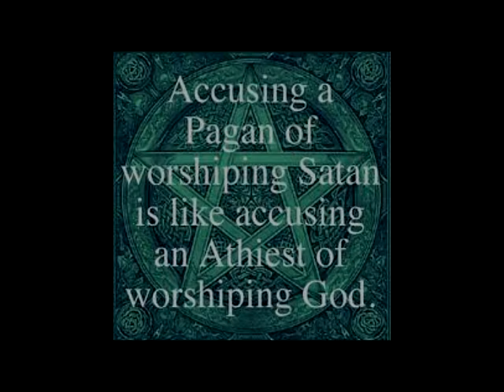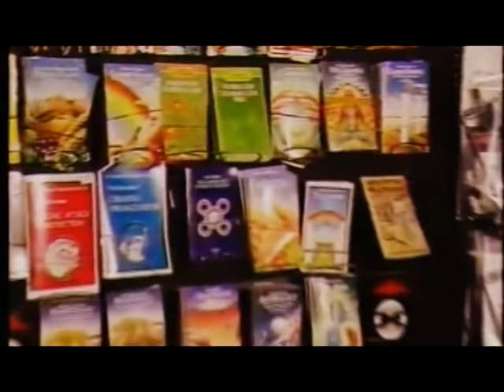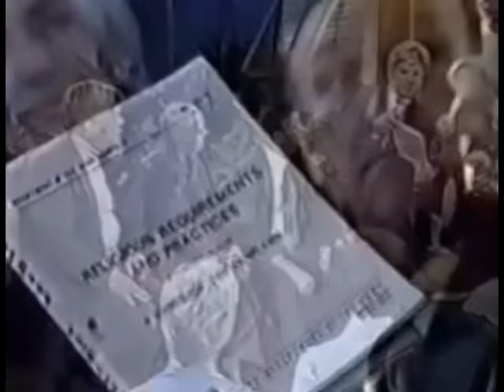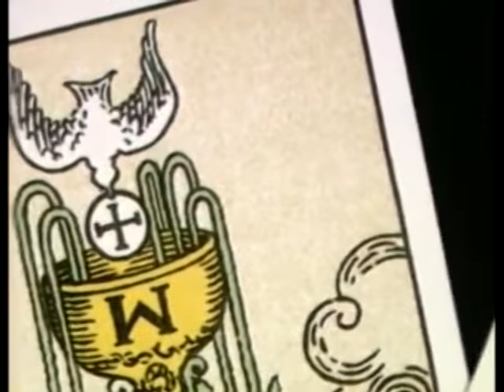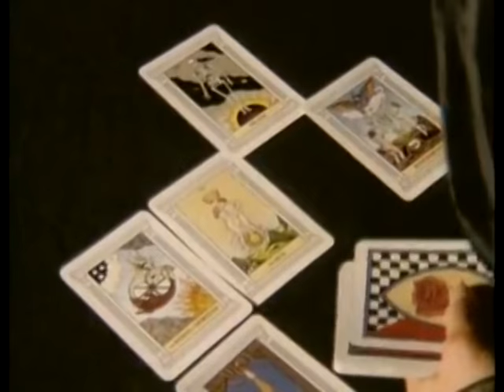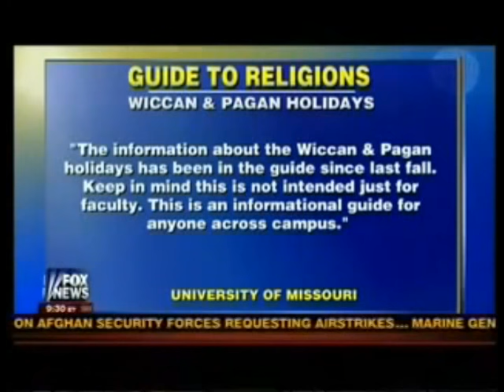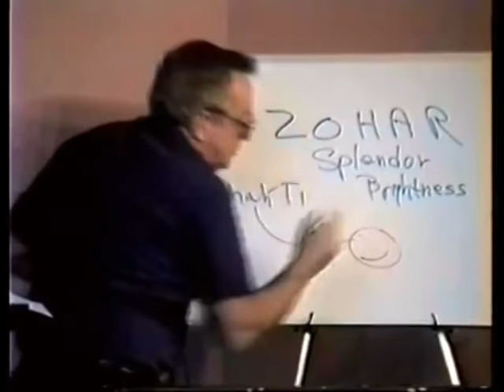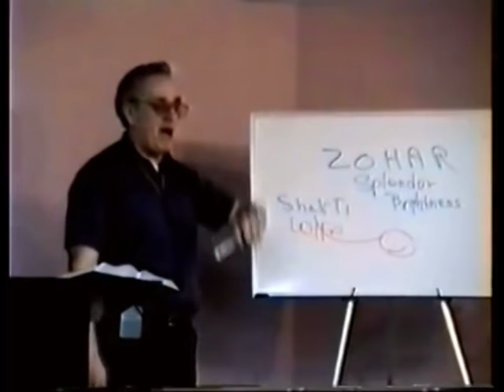Witchcraft & Occultism in the media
Consider this a documentary about documentaries. Comments disabled due to repeated attempts at force-feeding me contrived fantasies about Satan. Those of you who do so are half the reason I compiled these clips. Those of you who don't, and are not condescending or self-righteous about your religion, are the other half of my reason: I welcome you to listen to real witches, pagans, magicians, occultists, gnostics, hermetic philosophers and others who have experienced spiritual awakenings explain what we're really all about (I do mean REALLY, not as the propaganda we've been given by the church for over a thousand years, or by Hollywood who's following suit). Very simply, the church and most media want you to: (1) completely associate all paganism and witchcraft with satan, based only on their own dogma and personal convictions, (2) consider God in totally masculine terms and characteristics, (3) become as presumptuous, condescending and self-righteous as they are, (4) help them distort and destroy relevant history, and (5) let them steep you in THEIR OWN doubts and fears (If you don't do it their way, then you don't know what you're doing and need their help). For those of you who want to understand people devoted to Nature, Consciousness and direct experience of God/Goddess and the Universe, and who are not only NOT afraid of women (symbolically or otherwise) but revere them and their inherent, historically subverted power, welcome!

Please look up here on youtube the below very brief news story about a Polish witch, originally included in this collection, but which I had to trim: